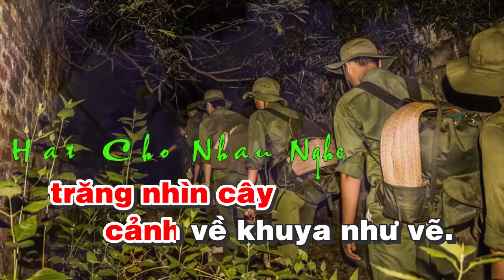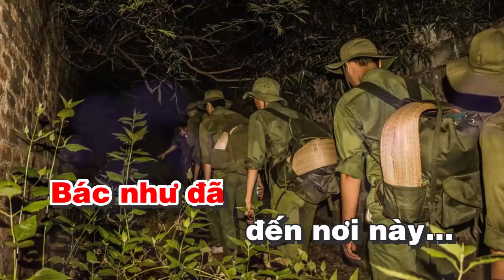Karaoke - Đêm Trường Sơn Nhớ Bác